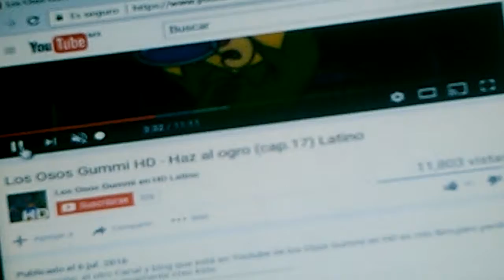Viernes 9 de Junio 2017